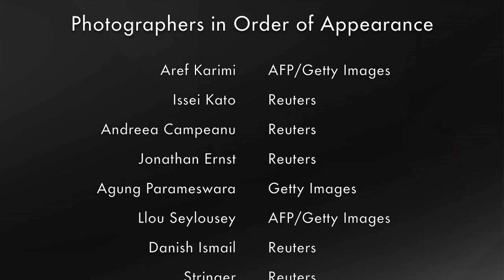Photos of the Day - Kissing Festival in Bali - April 1, 2014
In today's pictures, media members run from a water cannon in Turkey, a woman wears a portrait of an Afghan Presidential candidate on her scarf in Herat, Obama and David Ortiz share a selfie, and much more. Photo: Getty Images